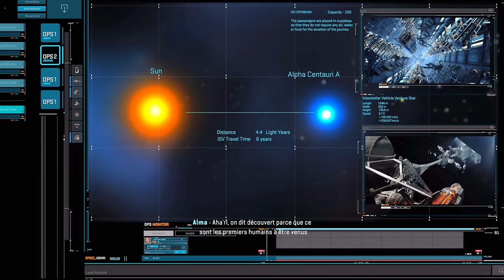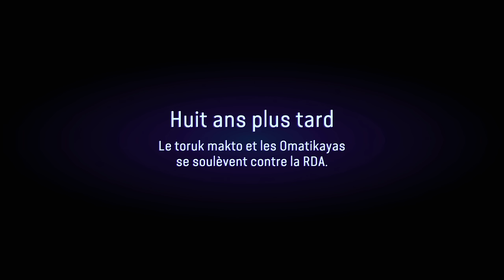NE MANQUEZ JAMAIS VOTRE CIBLE - AVATAR FRONTIERS OF PANDORA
Ne manquez jamais votre cible sur Avatar : Frontiers of Pandora !!

► Modinho:
► Flenders :
► Ninjaxx :

IP des serveurs MssClick :
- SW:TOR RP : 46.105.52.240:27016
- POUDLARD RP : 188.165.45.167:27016